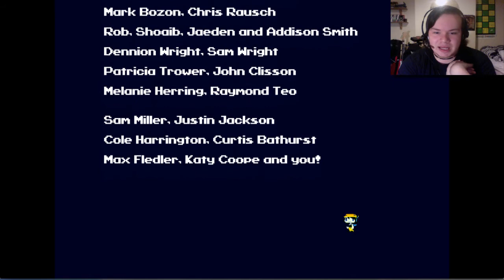Cave Story: Video 20 - Let's end this with a bang!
An extra-long video, number 20 of this series is now up where we will complete the bad ending to the game (which, it turns out, is not too bad, but it's still not the best ending possible...).

I hope you've enjoyed this particular adventure and as I say, I'll bring you some more of this game where I'll try to beat the true final battles and unlock the best ending to the game.

Rates/comments and subscribes are always appreciated, I'll be your best friend if you do!

Cheers!